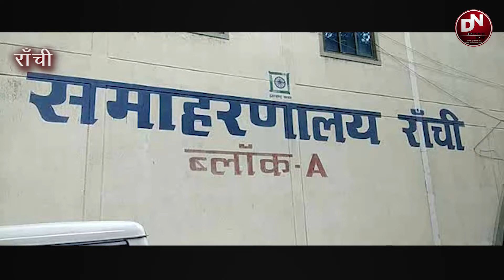व्यापारियों से रंगदारी मांगने वाला ग्रुप को पुलिस ने दबोचा।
रांची पुलिस को बड़ी सफलता हाथ लगी है पुलिस ने रंगदारी वसूली के लिए पीएलएफआई से अलग होकर मुख यार ग्रुप नाम के उग्रवादी संगठन बनाने वाले सुप्रीमो दिनेश  खेरवार  उर्फ़  राजा दीना  को साथियो  के साथ पकड़  लिया है पुलिस  ने उनके पास  से एक देशी कट्टा  एक जिन्दा गोली एक बाइक और दो मोबाईल  बरामद  किया है। रांची के लापुंग इलाके से उसकी गिरफ्तारी  की गई  है  4 साल पहले वो पीएलएफआई से अलग होकर मुख यार ग्रुप के नाम से संगठन तैयार कर लिया जिसमें जेल से छूटे अपराधियों व उग्रवादियों को जोड़ लिया इसके बाद ठेकेदारों राशन डीलरों व्यक्तियों से लेवी वसूली की शुरुआत कर दी यहां तक की सुपारी लेकर हत्या की वारदात को भी अंजाम देने लगा था। मुख यार ग्रुप में महज 15 से 20 सदस्य ही जुड़े होने की जानकारी पुलिस को मिली है जो लगातार  रंगदारी वसूली कर रहे थे ग्रुप में जुड़े लोग खूंटी,  रांची के लापुंग, चाहन्हो, पिथोरिया, लातेहार गुमला आदि इलाकों के लोग हैं इन दोनों मुख यार ग्रुप तेजी से रांची के अलग-अलग इलाकों में पैर पसार रहा था लगातार सक्रियता बढ़ने की सूचना पर एसएसपी सुरेंद्र झा के निर्देश पर ग्रामीण एसपी नौशाद आलम के नेतृत्व में एक विशेष टीम गठन किया गया जो दिनेश खेरवार की गिरफ्तारी के लिए लगी थी पुलिस को बड़ी सफलता हाथ लगी है।